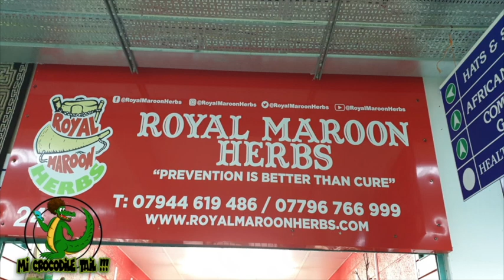Stylo G House Get Search For Gvn By Jamaican Police ( 17 Sep 2019 )